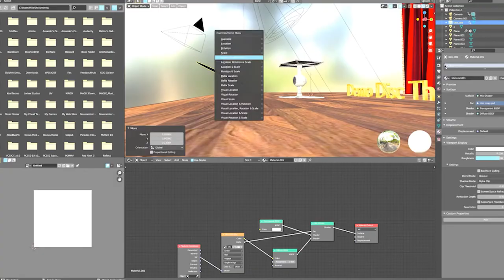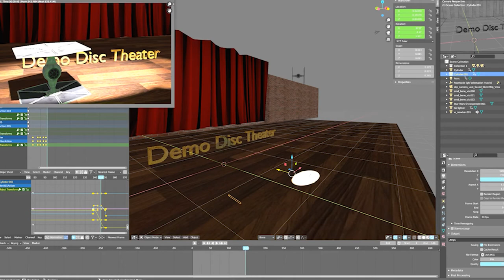Making DDT Episode 22 Intro Animation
Making the animation featured on DDT episode 22.